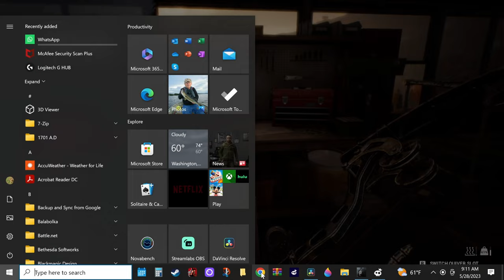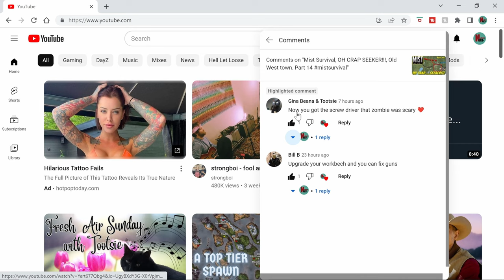Mist Survival, Hunting Rifle, Part 16